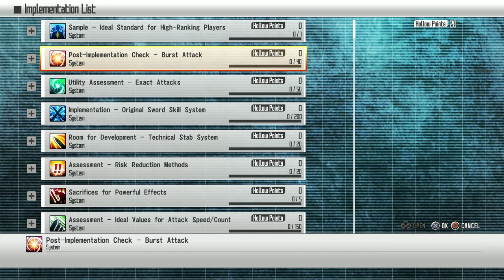Sword Art Online: Re: Hollow Fragment - Part 5